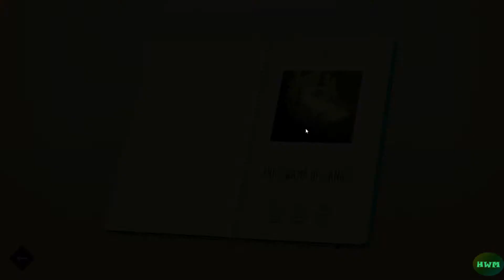Lara Croft GO Book 2: The Maze of Snakes - Walkthrough - No Commentary [1080p]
Lara Croft GO for Microsoft Windows (Store).

Lara Croft Go is a turn-based puzzle-adventure video game developed by Square Enix Montreal and published by Square Enix set in a long-forgotten world. Explore the ruins of an ancient civilization, discover well-kept secrets and face deadly challenges as you uncover the myth of the Queen Venom.